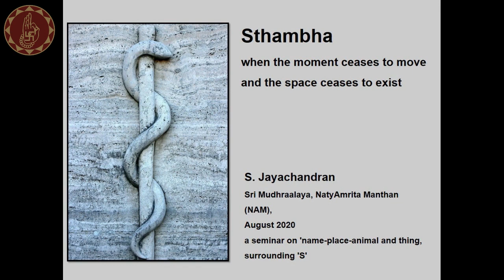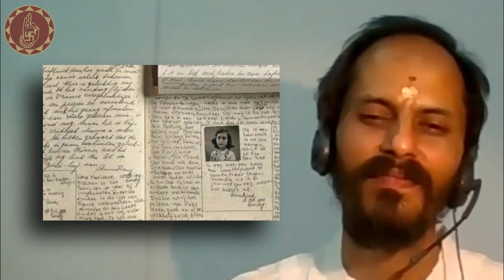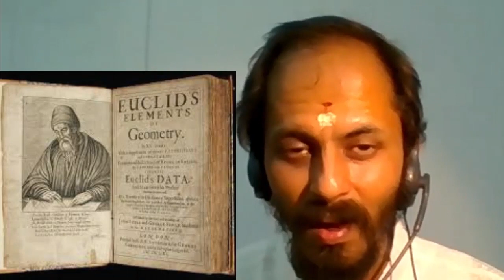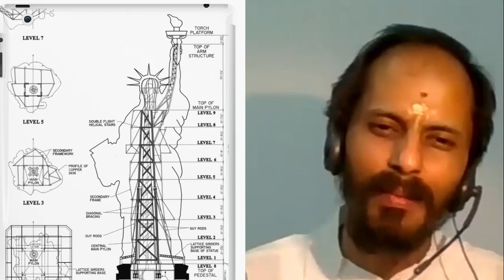S. Jayachandran | Stambha - Stillness | Philosophy | NAM 2020 Online Seminar | Lakshmi Ramaswamy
The history of Stambha left us in absolute awe. The next speaker, yet another researcher, has an interesting topic to share with us. He is S Jayachandran, a practitioner of dance who works on formal nature of Art.

S Jayachandran:
Jayachandran is a Lecturer at Center for Exact Humanities, IIIT, Hyderabad. With an Electronics Engineering background, Jayachandran started his career as a Software Engineer with Wipro.
He joined Kalakshetra Foundation as a part of Research and Documentation Department, later served as Asst.Professor at Kalakshetra.
Jayachandran started Bharatanatyam training under Smt.Meera Narayanan and Sri.Gopinathan. Later his dancing skills were refined by Smt.Leela Samson, Prof.C.V.Chandrashekar and Smt.Jaya Chandrashekar and Smt.Bragha Bessell.
He did Diploma in Saiva Siddhanta, B.A. History, M.A. History, M.A Philosophy and M.A. Bharatanatyam.  His paper ‘Tiruvarur sthalam as interpreted in Smt.Rukmini Devi’s choreography’ has won him the best lecture-demonstration award from the Music Academy.

What is NAM
As part of the silver jubilee celebrations of Sri Mudhraalaya, Dr. Lakshmi Ramaswamy founded NAM – the Natyamrita Manthan that conducts lectures, demonstrations, workshops for enthusiastic dance students and teachers. NAM brings together Dr. Lakshmi’s keen interest of performance and academics. NAM aims to spread and nourish young dancers and musicians with dance academics which in turn could develop their thinking powers by providing them a wide exposure of experts in the field of dance and allied – music, archaeology, history, painting, folk arts and art administration. It also serves as a rich platform for dialogue and exchange of ideas amongst speakers and students. NAM welcomes volunteers to give them a hands-on experience of art administration honed through her Fulbright Fellowship from Golden Gate University in the US.

The NAM Team
The NAM team under the leadership of Dr. Lakshmi Ramaswamy comprise students of Sri Mudhraalaya - Jagyaseni Chatterjee, Amrutha Sriram, Aparna Krishnamoorthy, Devi Harini, Preethi Shankar, Kalamandalam Supriya, Dhivya Srilakshmi, Lalitha Narasimhan, Nivedita Raghavan and Ananya Duvvuri.

Bharatanatyam:
Bharatanatyam is one of the 8 classical dance forms of India. Originally from Tamil Nadu, it is now practiced throughout the world and is a popular genre in many Indian Dande Festivals. The Bharatanatyam dancer is accompanied with the Nattuvangam, Violin, Mridangam and the Flute along with the Vocal rendition during a Bharatanatyam performance. Originally performed mainly in temple dance, this Indian dance form has now spread across languages, genres, religion and boundaries.